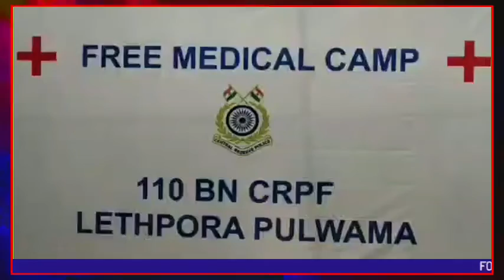CRPF 110 BN Lethpora And Ayush Pulwama organised free medical camp.